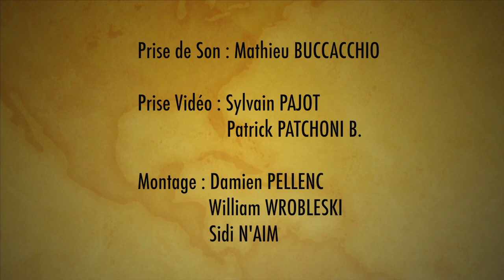Spirit's et Saï Hommage Bob Marley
Hommage à Bob Marley au Bistrot de la scène à Dijon .